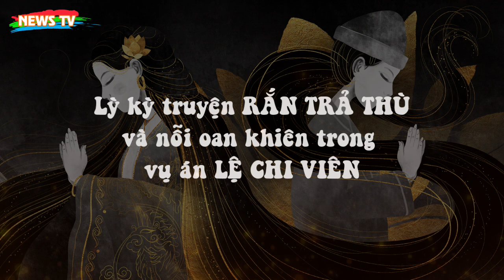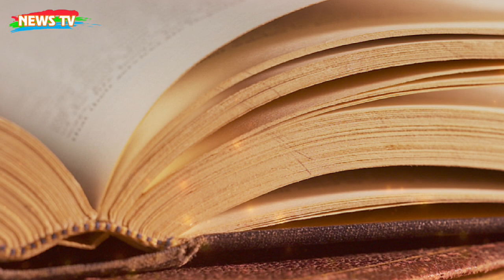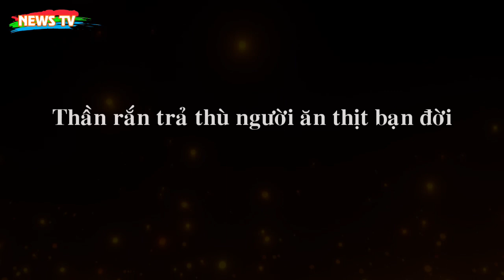Ly kỳ chuyện RẮN TRẢ THÙ và nỗi oan khiên trong vụ án LỆ CHI VIÊN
[News TV] - Theo quan niệm dân gian, rắn là loài có thù tất báo, đã có nhiều vụ rắn trả thù, rắn báo oán gây hoang mang, kinh sợ cho người chứng kiến, trong đó có vụ án Lệ Chi Viên…